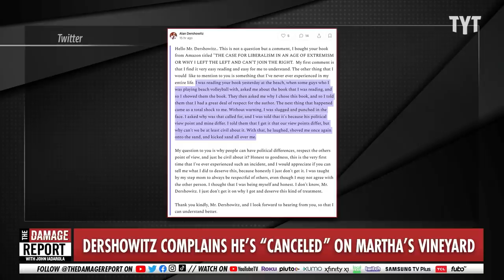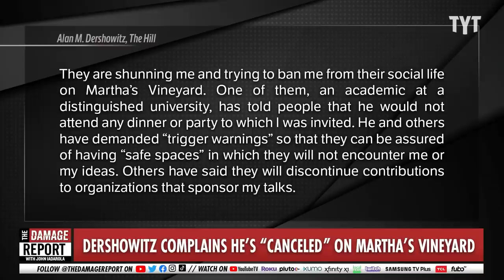Alan Dershowitz MELTS DOWN On Newsmax Over Trump Stigma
Alan Dershowitz, who has famously backed Donald Trump, Steve Bannon, Jeffery Epstein and other shady fellows, goes on Newsmax to complain that no Democrats in Martha's Vineyard are being nice to him anymore. John Iadarola and Francesca Fiorentini break it down on The Damage Report.

Alan Dershowitz Went On Trumpy Newsmax To Complain About How Democrats On Martha’s Vineyard Aren’t Inviting Him to Parties

"Alan Dershowitz may be the most hated Democrat amongst Democrats. The celebrity lawyer has a habit of making the worst bedfellows, be they Donald Trump or Jeffrey Epstein. That’s ostracized him from his party, to the point that he’s persona non grata whenever he spends his summers on the wealthy playground that is Martha’s Vineyard. This year he hasn’t been yelled at by Larry David (yet), but he’s still getting nothing but cold shoulders. How is Dershowitz making things better with his fellow rich vacationers? By going on Newsmax to complain about it.

“I have essentially been excluded from the Democratic Party,” Dershowitz whined. “There was recently an event on Martha’s Vineyard for Jewish Democrats – who would be the first person you would think of as a Jewish Democrat on Martha’s Vineyard – me, but I wasn’t invited because I’m now cancelled essentially from the Democratic Party.”"